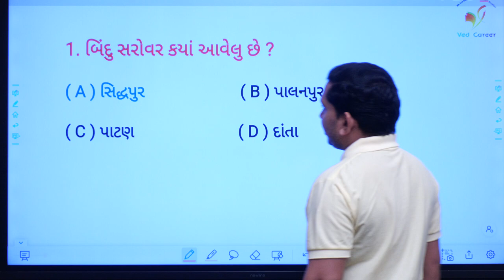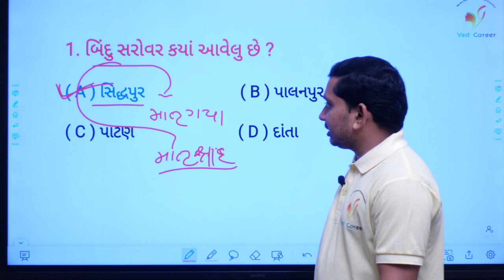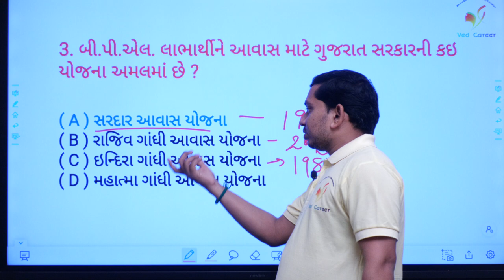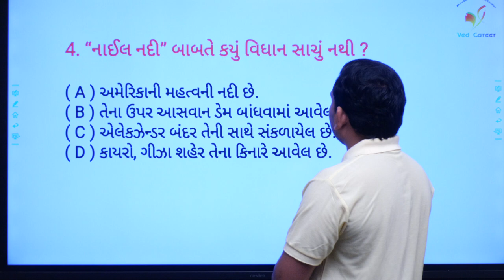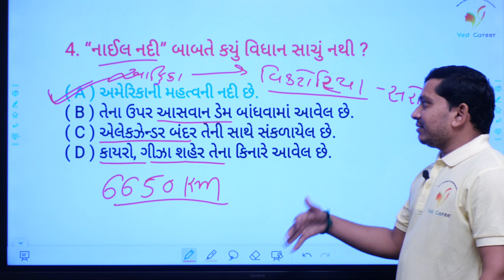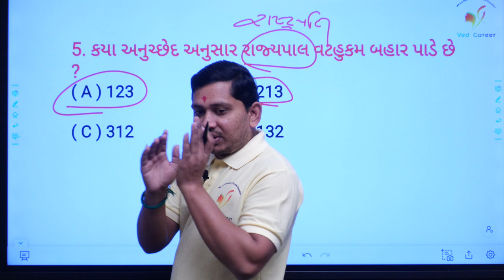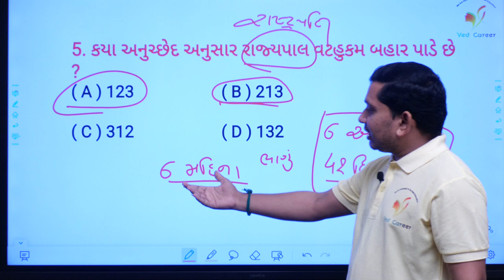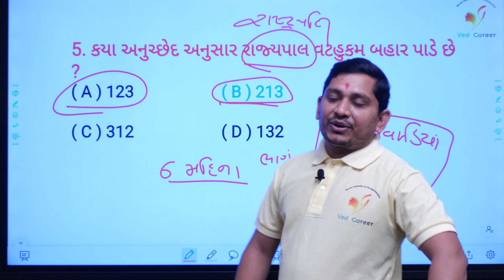બંધારણની મહત્વની અનુચ્છેદો | ભારતની યોજનાઓ | ગુજરાતી જોડણી | VED CAREER | ભાગ - 50 | Paresh Sir